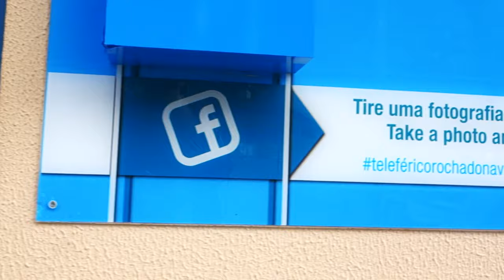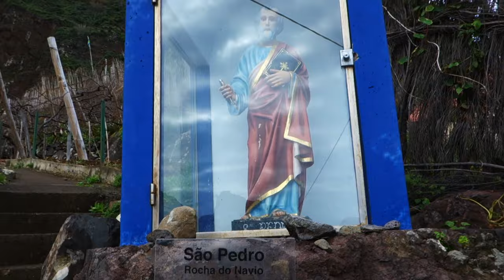The Most Beautiful Cable Car in Madeira - Rocha do Navio, Santana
The Cable Car at Rocha do Navio is located on the north coast of Madeira near Santana. The five-minute trip down to Fajã da Rocha do Navio is breathtaking. The Rocha do Navio Cable Car offers visitors a journey with stunning panoramic views over the sea and the farmlands that exist there

At the bottom you will find vineyards, banana plantations and one of Madeira’s protected Natural Reserves, Rocha do Navio.

This cable car was built in 1997 mainly for local farmers to better access their land plantations. Today the “Teleférico da Rocha do Navio” is open to visitors to explore and experience its beautiful landscape and nature.

Rocha do Navio is also reachable by a trail carved in the rock.

At the bottom of the cable car there is a walk along the pebble/rock beach, watch out for the massive waves.